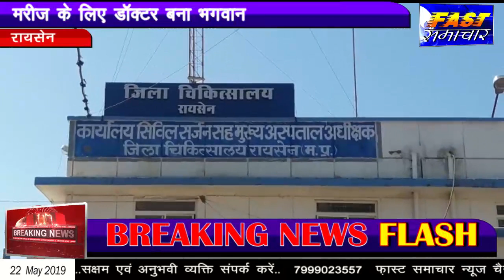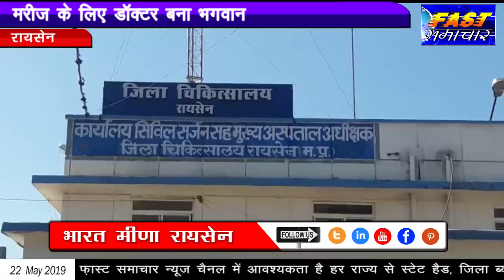मरीज के लिए डॉक्टर बना भगवान